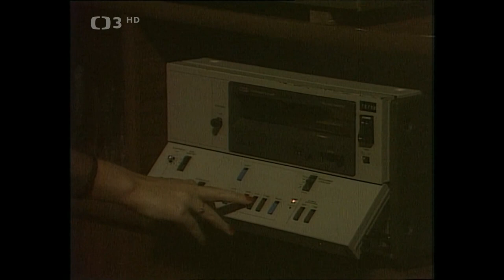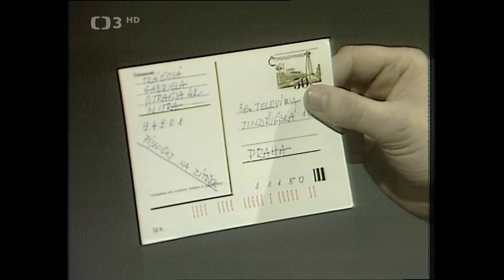Písničky Včera, Dnes a na Zítra (1984) HD